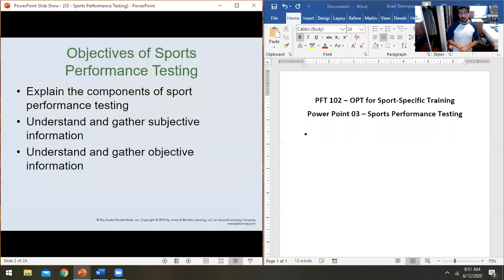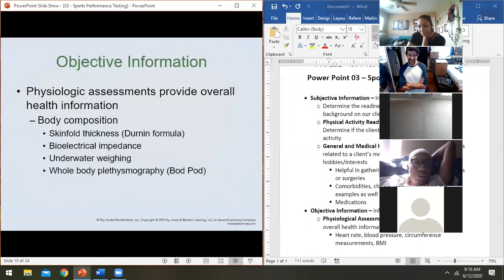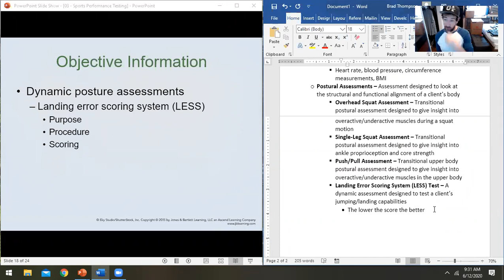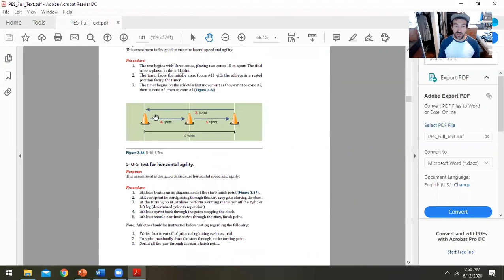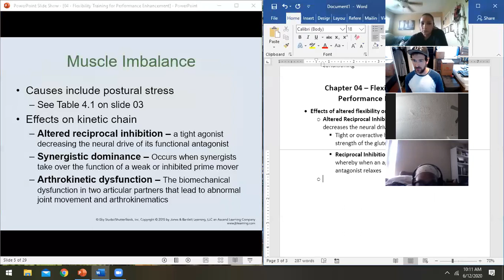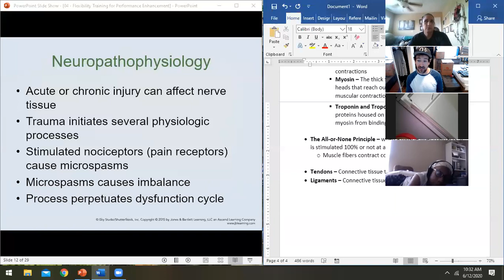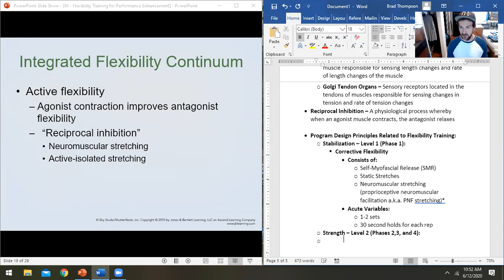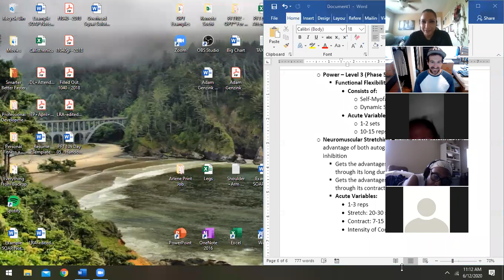PFT 102 OPT For Sport-Specific Training CH 03-04 - Sports Performance Testing + Flexibility Training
Hey guys,

Here is our Day 02 lecture on chapters 03-04 for PFT 102.  Both chapters are on one video today.